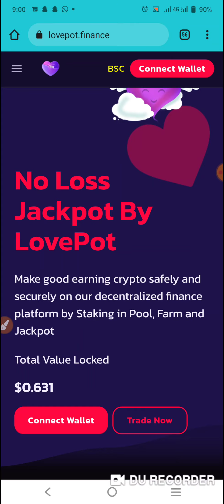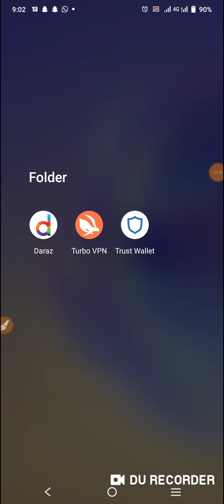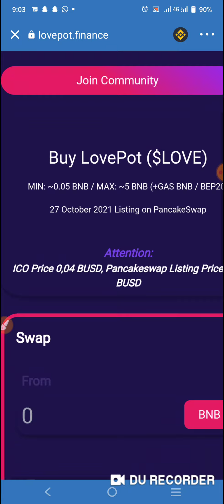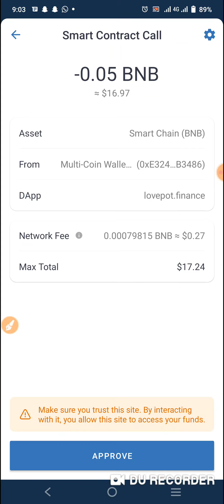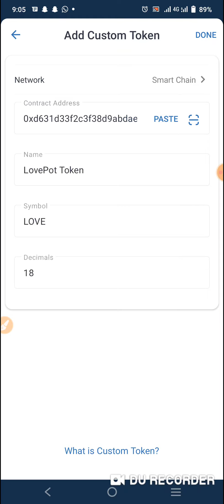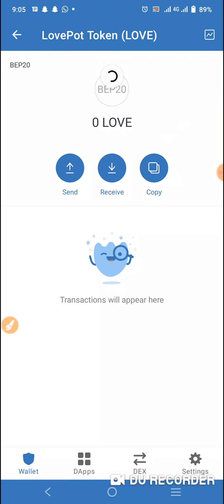lovepot full review| how to buy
business promotion mail

zktcrypto17